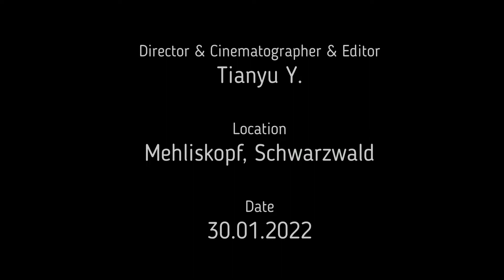Mehliskopf, Schwarzwald 30.01.2022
Shoot at Mehliskopf, Baden-Württemberg, Germany
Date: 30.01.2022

             2. David Garrett - Meditation